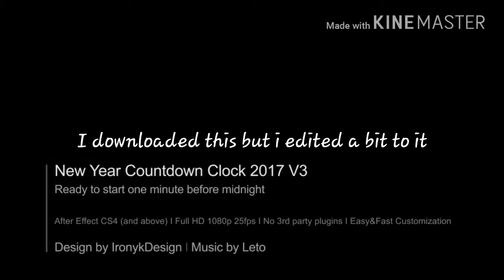Real Time countown(Start 1 min before 12:00)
This is not mine i only aded small details